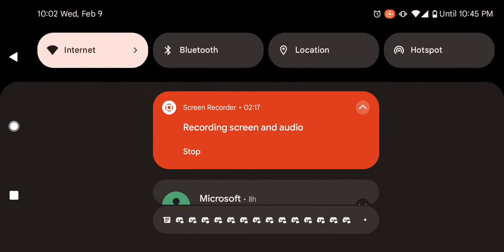The Power of the Phoenix, in the Palm of my Hands | DFFOO-GL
Eiko LD Pulls